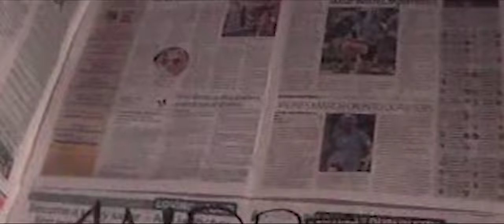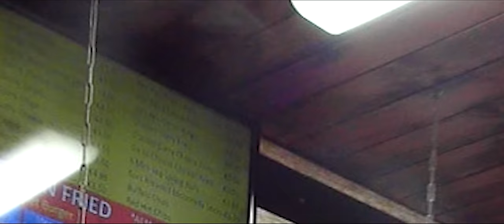A92 🇮🇪 Dbo x Ksav x Kebz x Nikz - Swing & Duck (Music Video)